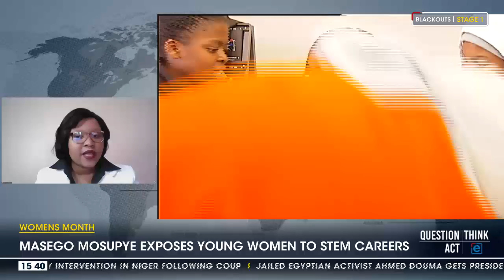Masego Mosupye exposes young women to STEM careers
UCT alumnus Masego Mosupye is on a mission to get young women to consider STEM careers. Through NPO, SA Women in Engineering, Mosupye is equipping young sea cadets with skills for the tech sector. eNCA speaks to her for more.